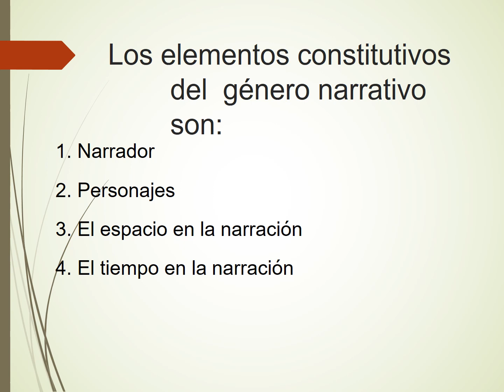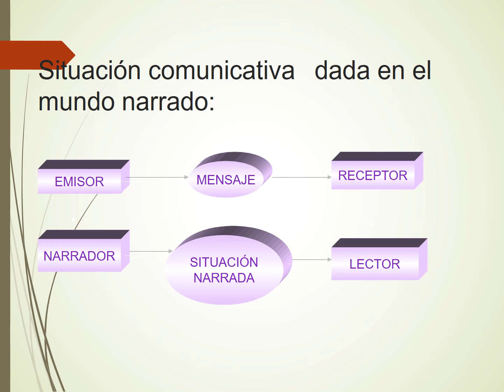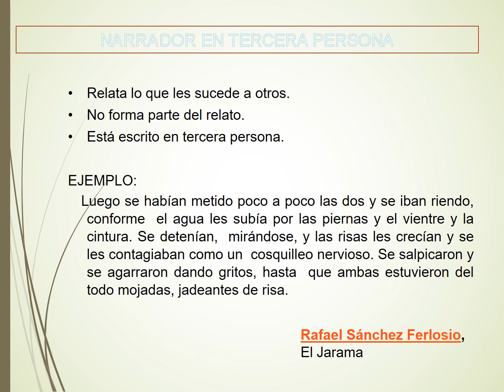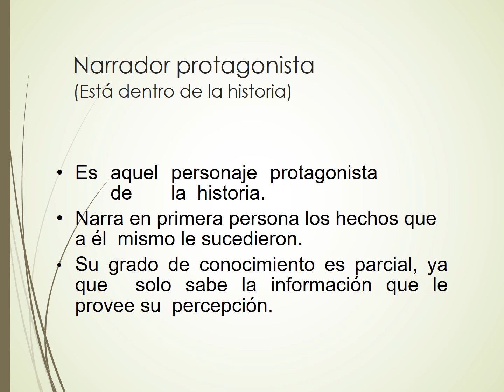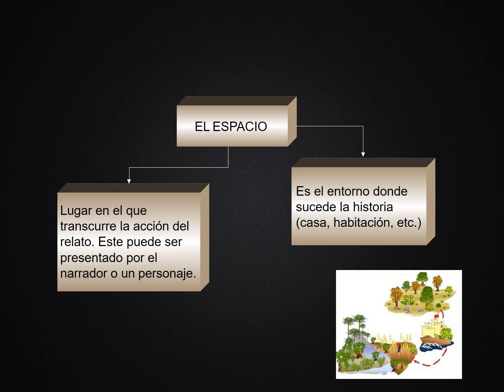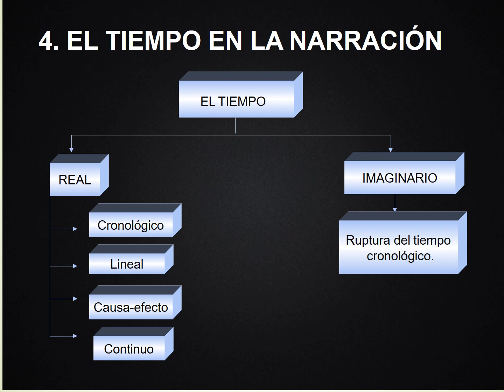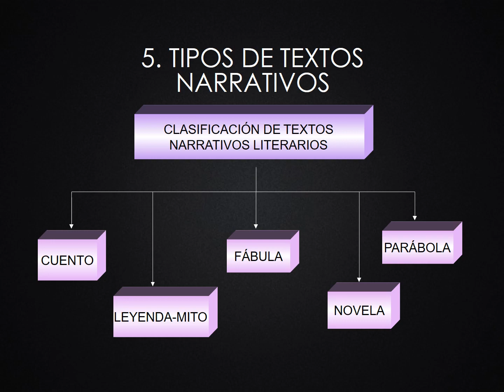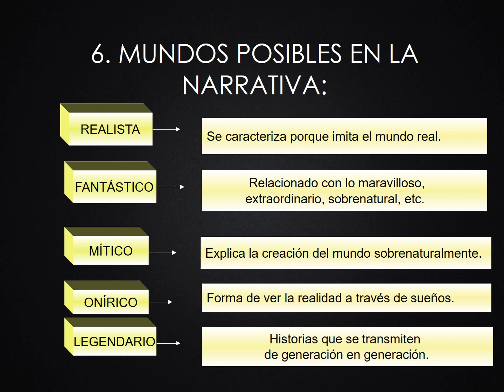Guía N° 2 Lengua y Lit. 8° básico, entrega 17 de marzo de 2021